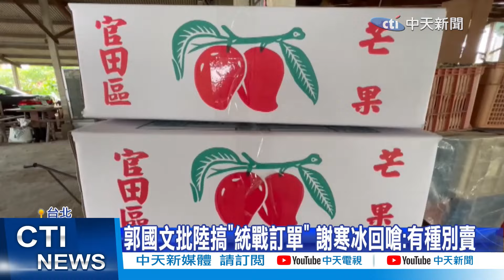【每日必看】綠轟陸惠台措施"養套殺" 藍嗆:為反對而反對 20240429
大陸宣布將恢復，
福建居民到馬祖旅遊，
交通部長王國材卻回應，
大陸雖然有釋出善意，
但開放幅度太小，
民進黨團總召柯建銘，
更酸是"養套殺"賣台之旅，
台北市議員侯漢廷痛批，
民進黨純粹是為反而反，
此外大陸也開放農漁產品輸入，
卻被民進黨立委郭國文，酸是"統戰訂單"!
讓時事評論員謝寒冰砲轟
綠營根本在害台灣農民